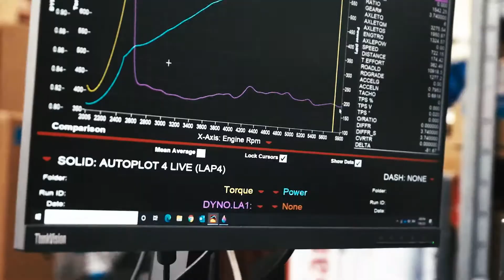850hp and 1145NM Jeep TrackHawk on the Dyno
MOPAR time! Check out the 850HP TrackHawk on the dyno after installing the SF 850S Power Package!

Peak Performance Gains:
- 640kW/850hp @ 6,200 rpm*
- 1145Nm torque @ 4,200 rpm*
- 0-100 kph: 2.9 sec.